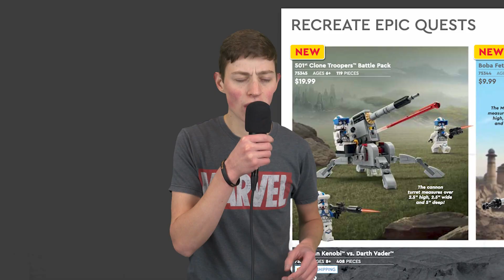LEGO's Advertising Problem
so embarrassing lol